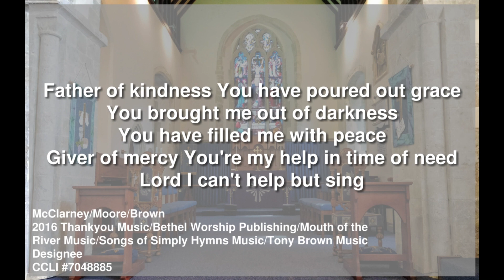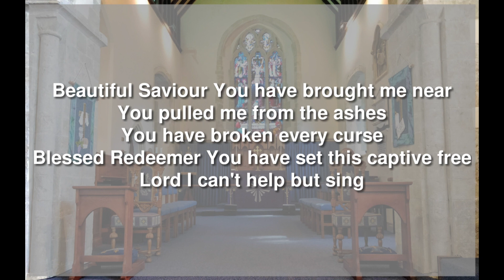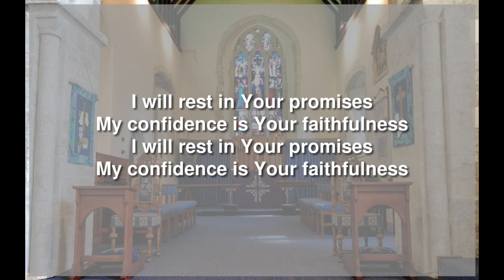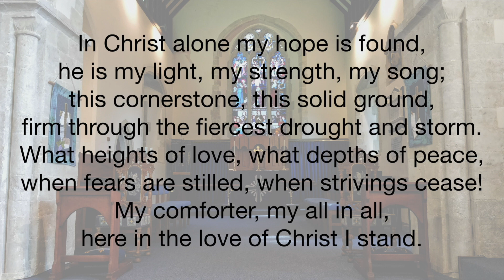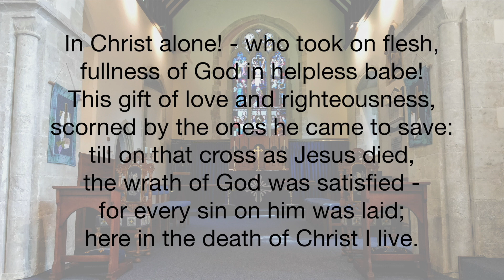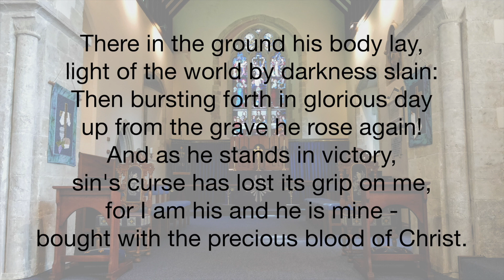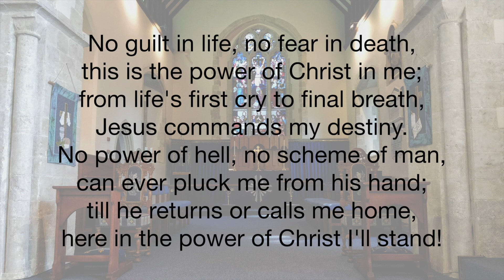Bedhampton Sunday Worship 18th October 2020 - The Narrow Gate